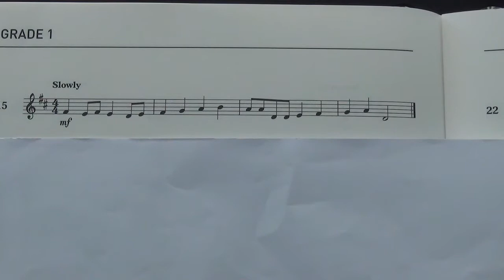Violin Grade 1 Sight Reading No 15 Slowly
Grade 1
No. Slowly
Played by Mike Chow